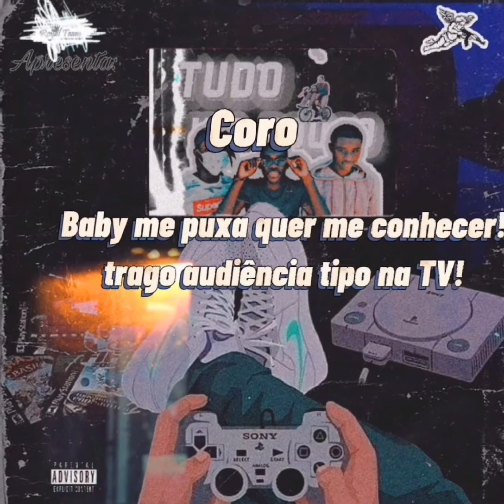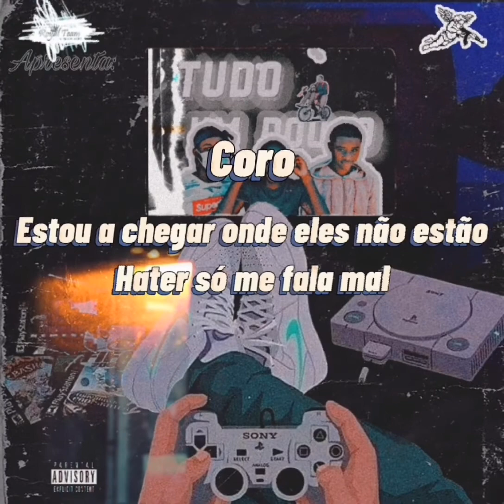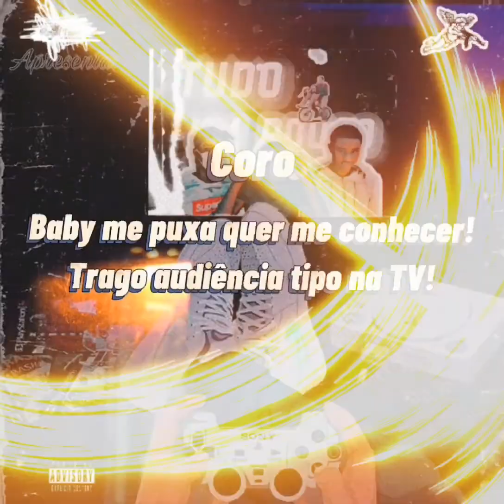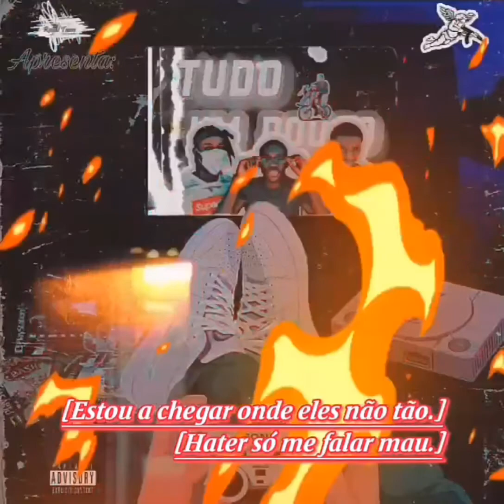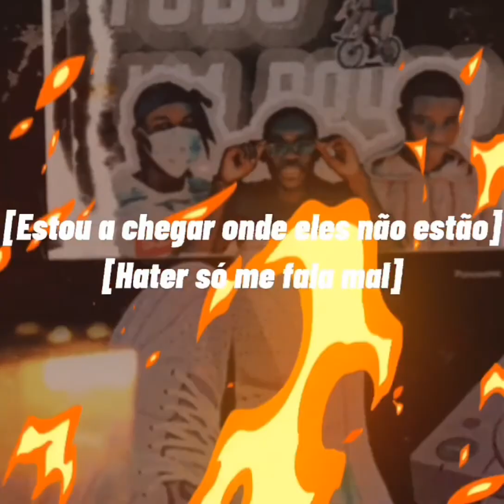De tudo um pouco-Royal team(prod/Clonerecords)